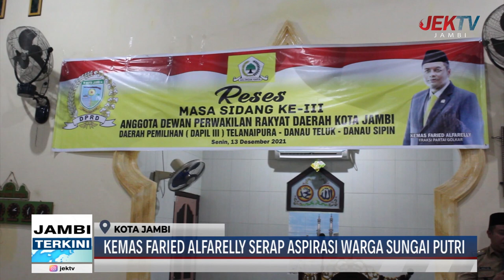KEMAS FARIED ALFARELLY SERAP ASPIRASI WARGA SUNGAI PUTRI